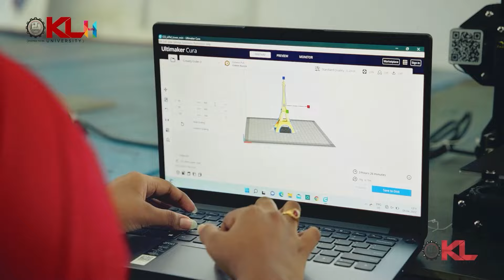షర్మిలతో జగన్ కు ముప్పు తప్పదు | Raghu Rama Krishna Raju Shocking Comments on Jagan | YS Sharmila